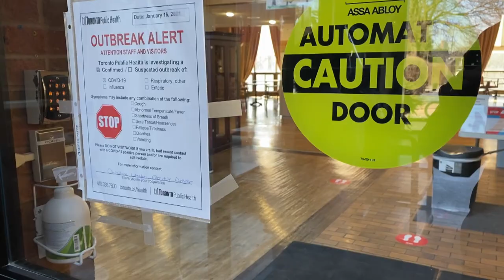Thanking nursing home staff with a free meal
The CEO of Paramount Fine Foods, Mohamad Fakih, hopes to deliver 15,000 free meals to front line staff in long-term care homes over the next few months to say thanks for the work they have done during the pandemic.